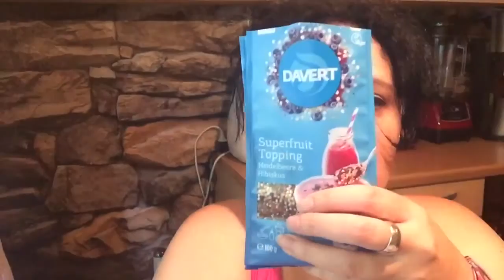Food-Diary #4 Frozen nimmt ab...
Heute ist Tag 4 und der heutige Tag war recht gut. Sport habe ich schon am Morgen hinter mich gebracht, in den Kalorien liege ich echt gut drin und die Mikro- bzw. Makronährstoffverteilung passt.

Heute war ein guter Tag.